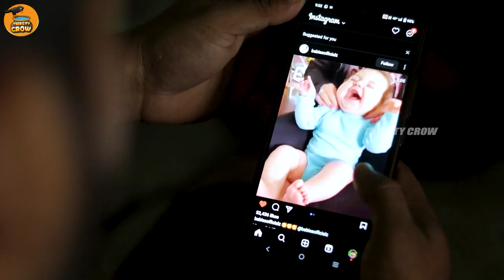Purusan Thindatangal | Husband and Wife | Thirsty Crow | Ambani Shankar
Presenting you our next exclusive video Starring Ambani Shankar on " Thirsty Crow " and " Purusan Thindatangal "  In this video single family wife went out to their mother's house with her children's husband planned for enjoyment but this not happening opposite he's feeling too we much without a wife because work and children he's missing too much finally realize husband without wife cant face anything to do. in this video so watch the full video and make it more fun and entertaining. Like these more fun elements there Hope you enjoy the video!

For more Tamil Comedy Videos by Ambani Shankar from 2022.

All the Prachanaigal and Sothanaigal we face due to alaparaigal are parithabangal in our history. These Sambavam are like Random videos. The Thiruvilayaadal and Leelaigal of almighty make us his Sketch Video character and Entertainment to him. Types of comedy video and Funny video that happens in our life are great Galata. As days go memory fades like Jumpcut style videos or as Prank video, we troll us after we grow. To us all these are always Trending video or Trending comedy video of our life

Our Crew Details:
Concept -  Edit - Direction - Sfx - Ambani Shankar
Shots - God Win
Edit - Vishnu Kumar

Casting
Velmurugan
Ambani Shankar
Kandha
Bhuvi
E. Kandasamy